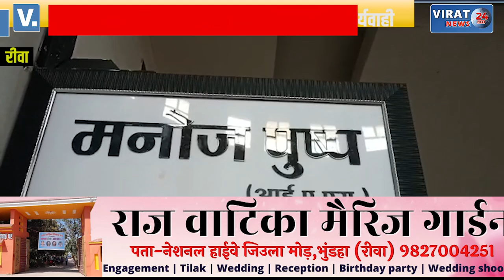🔻रीवा- सड़क पर बेसहारा पशुओं को छोड़ने पर होगी सख्त कारवाही; देखें क्या कहा कलेक्टर ने ?